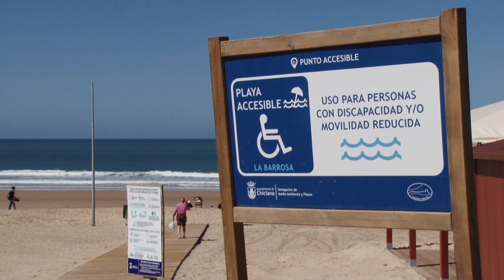LA BARROSA Y SANCTI PETRI RENUEVAN SUS BANDERAS AZULES PARA SEGUIR A LA CABEZA DE LA EXCELENCIA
La Barrosa y Sancti Petri renuevan sus banderas azules para seguir a la cabeza de la excelencia a nivel nacional .

Asimismo, el puerto deportivo de Sancti Petri, las instalaciones del CRA Salinas de Chiclana y Huerta del Novo y el Sendero Azul mantienen sus distinciones un año más.